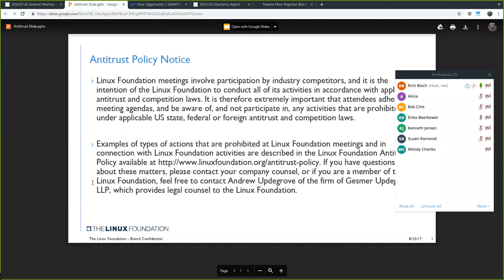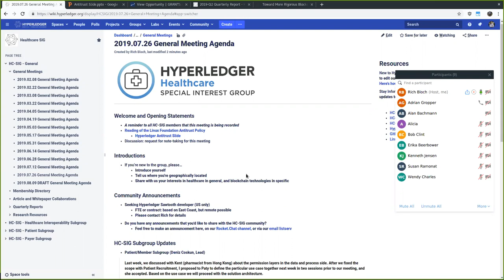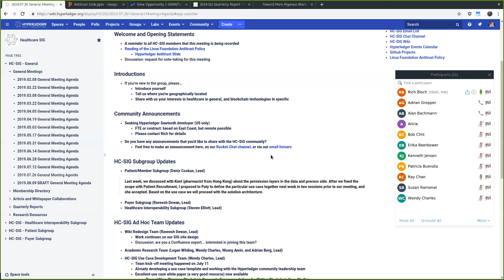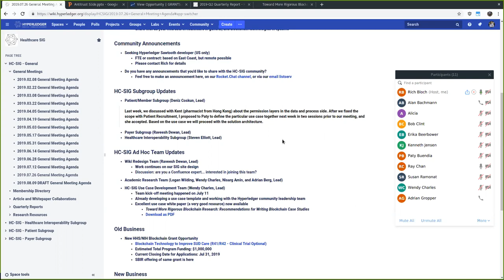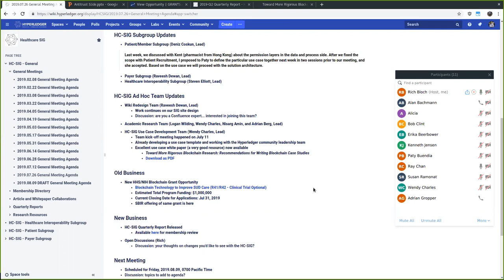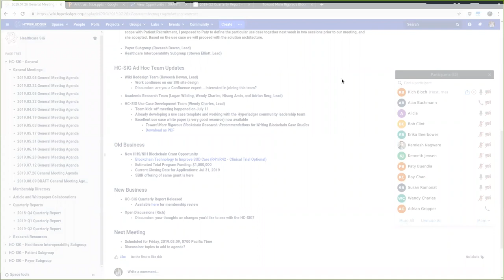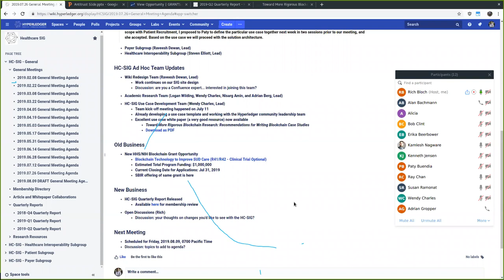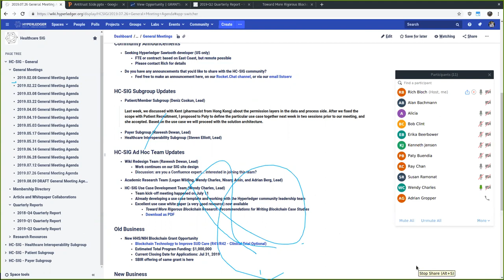2019.07.26 Healthcare SIG General Meeting